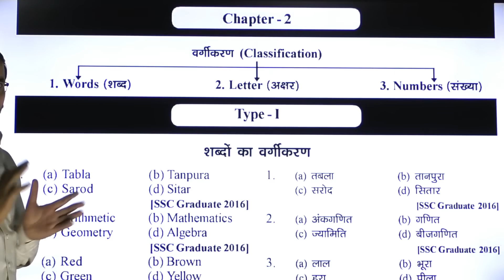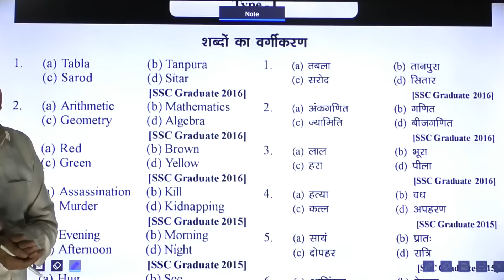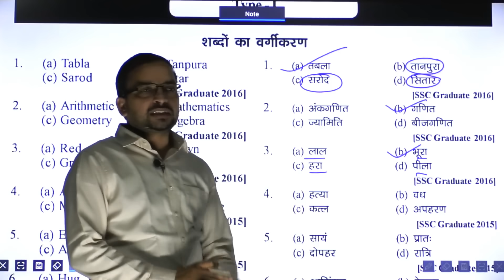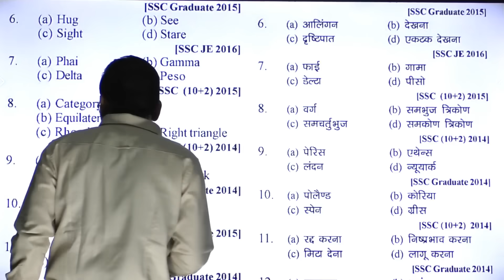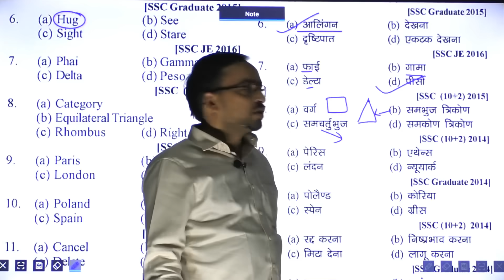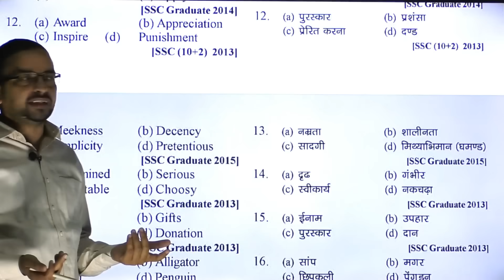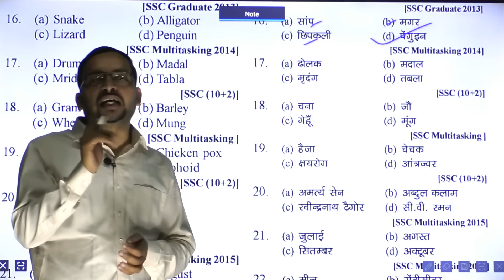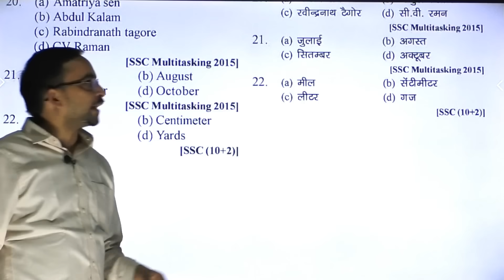REASONING:(वर्गीकरण) Classification:Delhi Police।SSC। RAILWAY।NTPC।UPSI। UPSSSC।DP HC ONLINE CLASS।